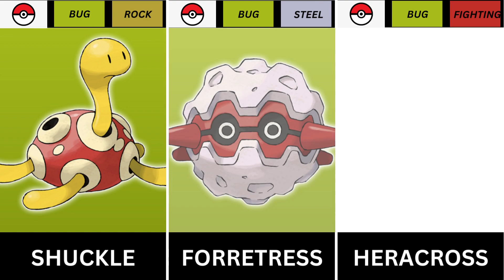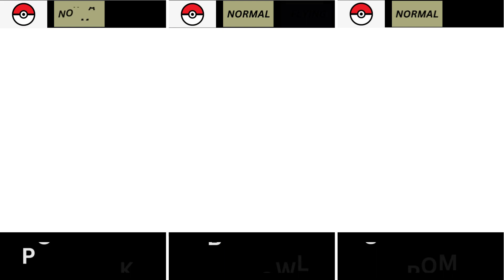All Evolution Pokemon Gen 2 (Johto)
Info: Johto is a region connected to the western part of Kanto. It was introduced in Generation II, Pokémon Gold, Silver, and Pokémon Crystal, later seen in their remakes, HeartGold and SoulSilver. The third, fourth, and fifth seasons of the anime were also set there.